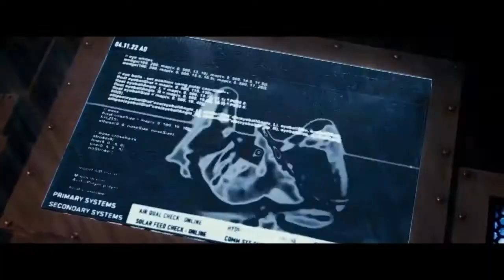Riddick DUB CUT InstaVine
Riddick comes out tomorrow, so here is a little sneak peek... Dubstep Style!!

Jarvis - Home ft. Ivy Jayne (SirensCeol Remix) [Dubstep]

Check them out on all your favorite Social Media!